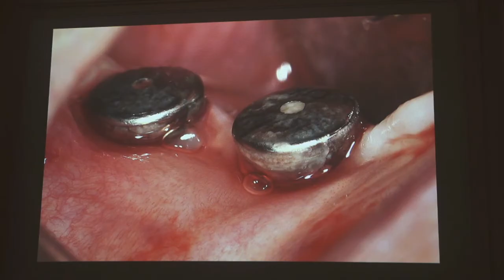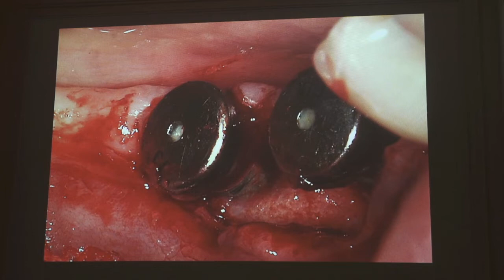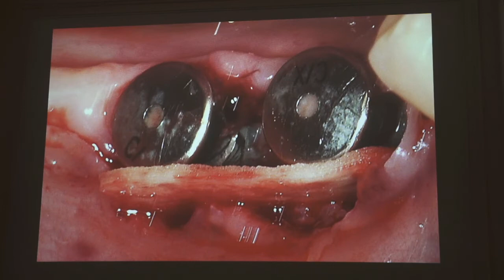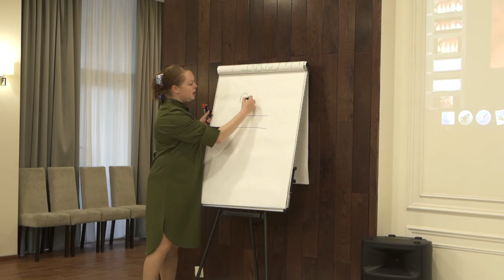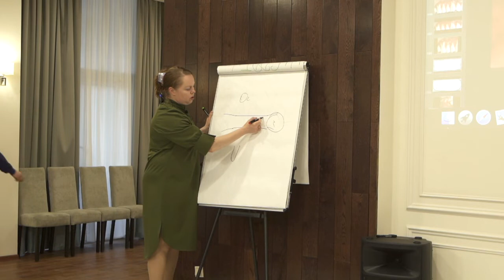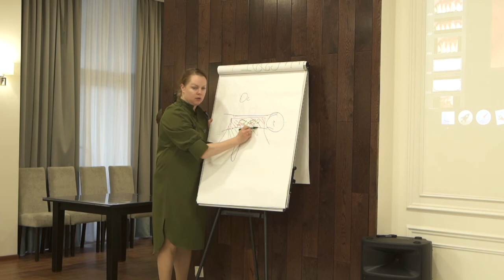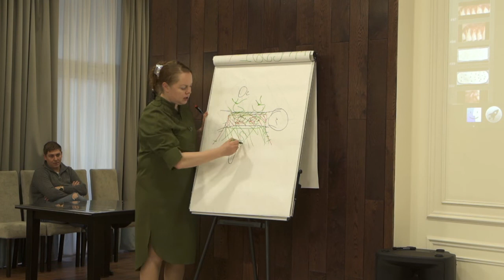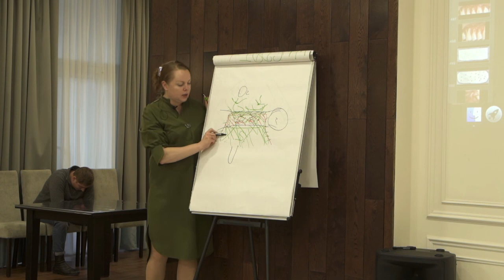Периимплантит Часть 22. Ростов-на-Дону 2020